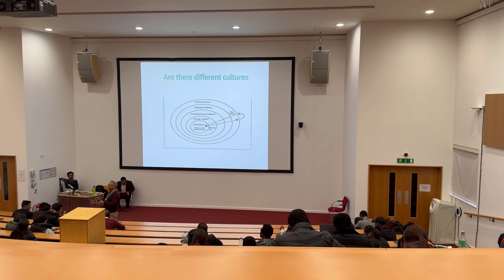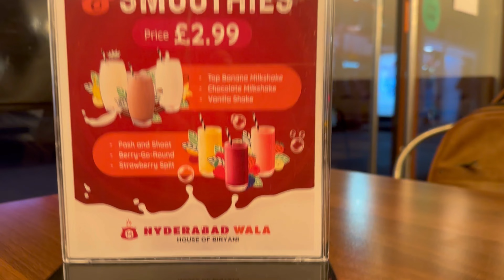നാട്ടിൽ നിന്നു മാറി നിക്കുമ്പോൾ ചെറിയ സന്തോഷങ്ങൾ പോലും വളരെ വിലപ്പെട്ടതാകും || A Day In My Life 🥰